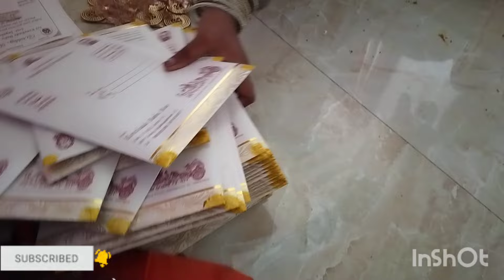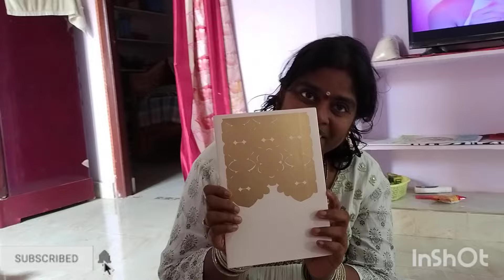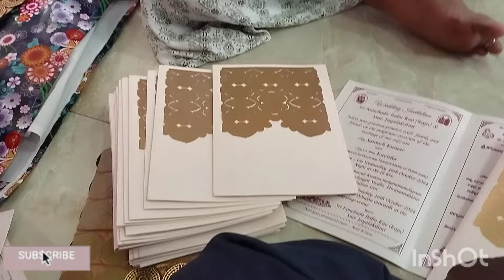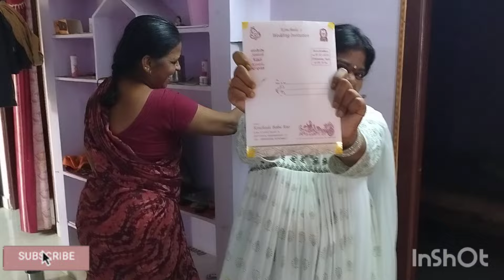మాఅన్నయ్య పెళ్లి కార్డ్స్ ready చేశా😍చాలా సంతోషం గా ఉంది🥰పోలాల అమావాస్య కోసం మా తాతగారింటికి వెళ్ళాం